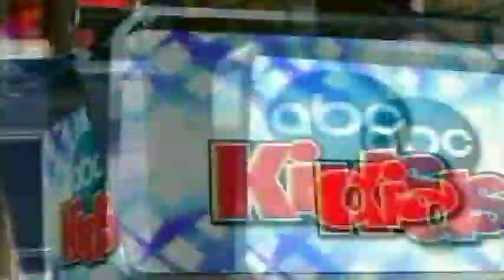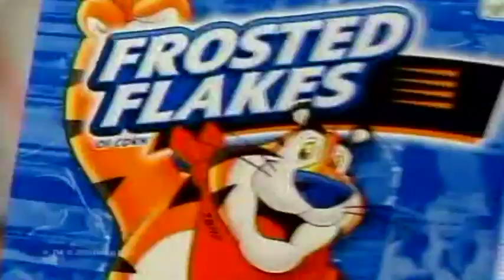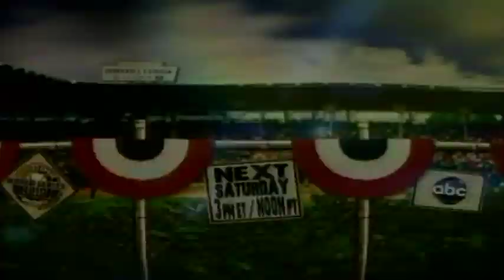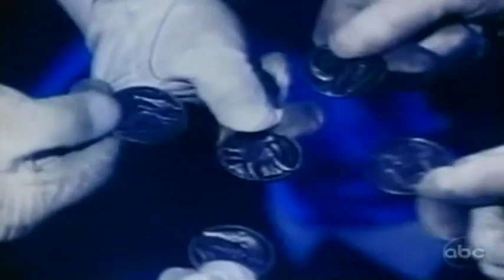ABC Kids August 14, 2010 Mighty Morphin Power Rangers Re-Version Ep 28 Peace, Love And Woe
At the Youth Center, Jason trains Trini, and Kimberly does gymnastics. Billy and Zack are holding a banner while in the midst of decorating for a dance at the center. A skateboarding Bulk gets wrapped up in the banner and Trini accidentally kicks him into the way of Ernie holding a cake. He immediately kicks Bulk and Skull out of the Youth Center until they pay for the cake. At the palace on the Moon, Rita Repulsa summons Madame Woe. Zack offers to teach Billy some dance moves for that evening's dance. Billy says he doesn't want to dance to attract girls, and the gang says he should find a date. As Billy is leaving, he literally bumps into a girl around his age. Her necklace falls off and Billy retrieves it. The girl, Marge, has a similar demeanor to Billy and they connect. Marge asks Billy to the dance. First, they agree to a date at the park beforehand to discuss ideas on one of Billy's inventions. Rita orders Madame Woe to capture one of the Rangers at the park that afternoon. Woe mistakes Marge for a Ranger instead and sends her to another dimension. Billy arrives to only find Marge's necklace. He's then attacked by Putties. The others show up to help Billy. Zordon brings the five to the Command Center to brief them on Madame Woe. They morph and go to meet Woe. The Rangers are sent to the same dimension as Marge. Woe, controller of the elements, is too powerful in that world. The Rangers combine their Power Coins to teleport Billy back to the real world. There, he faces Madame Woe on his own. After removing her head jewel, Blue Ranger is able to break Woe's dimensional power. The other Rangers and Marge are freed. With the Power Blaster, the Rangers destroy Madame Woe. Rita vents out in frustration over this loss. At the dance, Billy returns Marge's necklace. Bulk and Skull show up in disguises and are able to lay low. However, Ernie spots them right away and says that they can't return to the Center until they pay for the cake Bulk ruined. Bulk abides and tells Ernie he has to get the money from the bank. Despite Skull's warning not to do it, Bulk proceeds to removes his boot and sock to give Ernie the money. To avoid the smell, Skull pulls his bandanna over his nose and covers it with his jacket. Overcome by the smell of Bulk's foot, Ernie passes out on top of the cake. After that, everyone moves to the floor to dance.